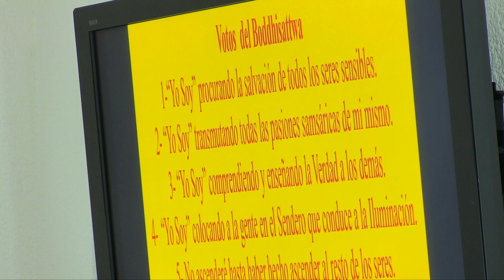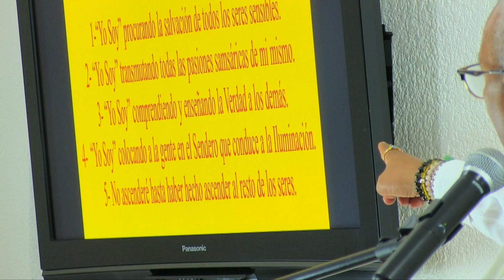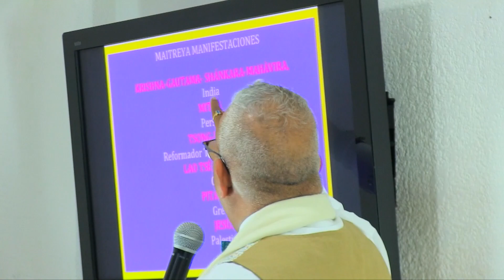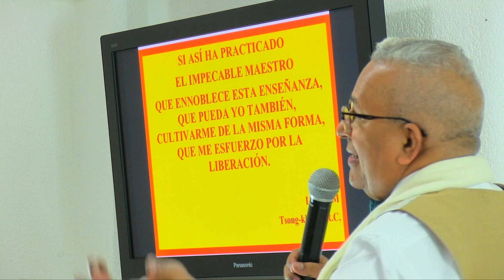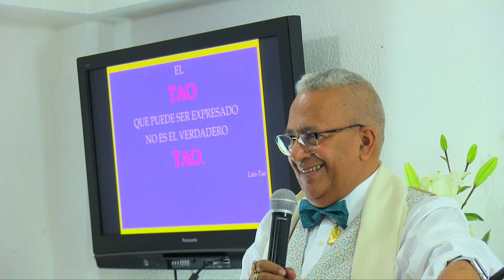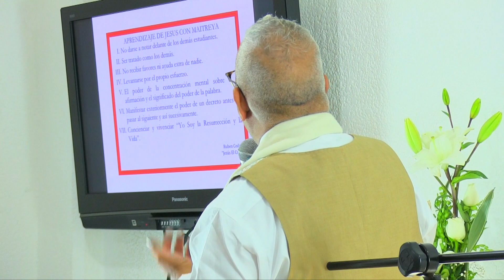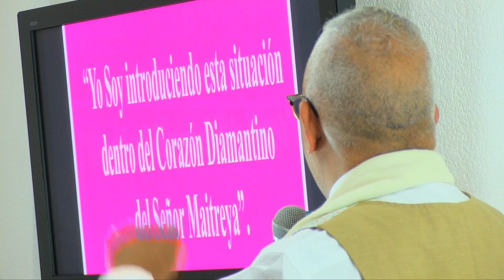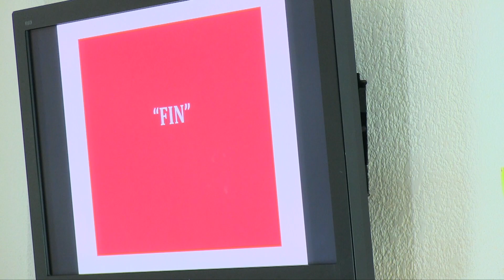MAITREYA- Conferencia Completa por Rubén Cedeño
DONACIÓN AMOROSA
PAYPAL Metafísica con Rubén Cedeño "Una cadena es tan fuerte como el eslabón más débil, un grupo es tan fuerte, valeroso y capaz como el más débil. Si alguien falla, falla todo el grupo. Los grupos no se miden por el más fuerte sino por el más débil. El trabajo consiste en enseñar y fortalecer al más débil." - Rubén Cedeño